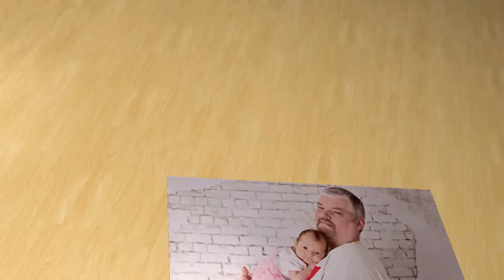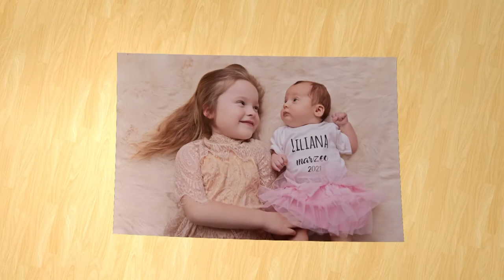Dla mam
Wszystkiego Najlepszego z okazji dnia Mamy